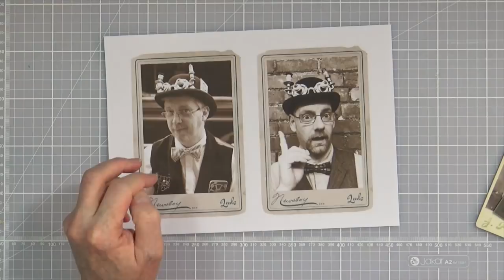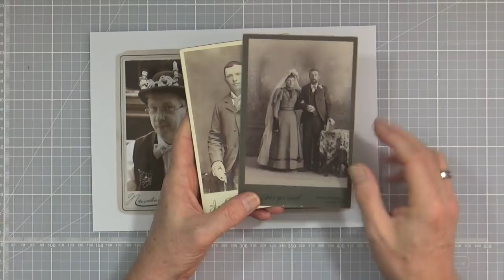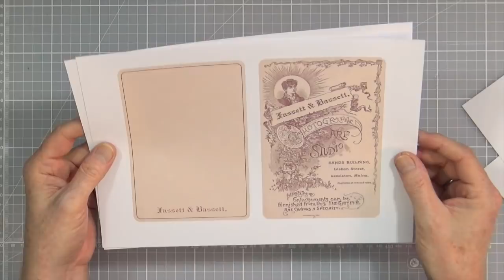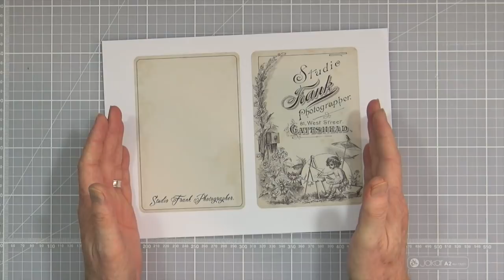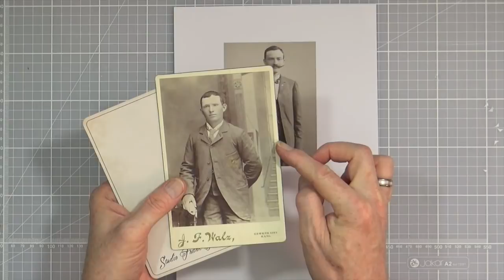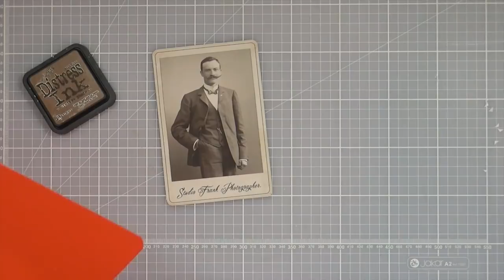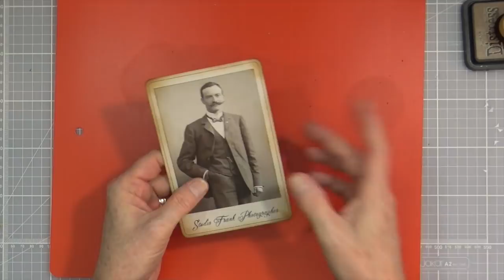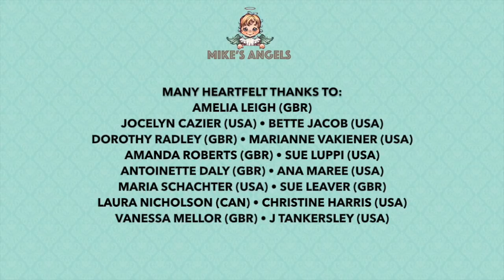How to create your own custom vintage cabinet cards.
I've been asked many times how I created my own vintage style cabinet cards. In this video, I show you how I did it and how you can create your own!